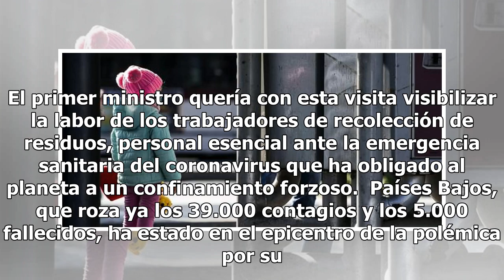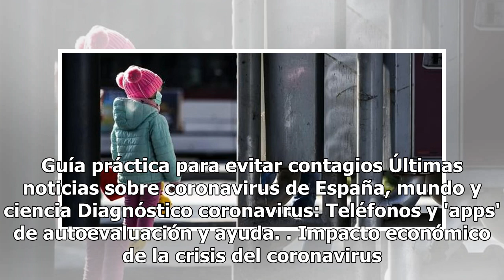"¡No des dinero a los españoles!": el primer ministro holandés se ríe de la petición de un basurero